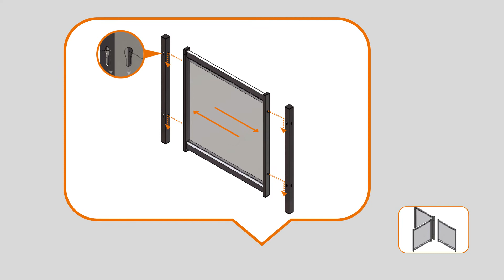Nobo Premium Plus Modular PVC Desk Divider Product Video (EN)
The Nobo clear PVC modular desk divider screen is used in conjunction with additional modular desk screens and the compatible frame support (item: 1915557) to create a connected system. The PVC screen divider provides a simple yet effective social distancing solution for any environment.